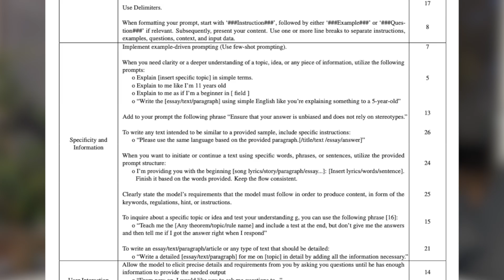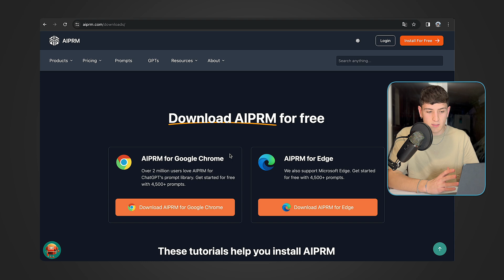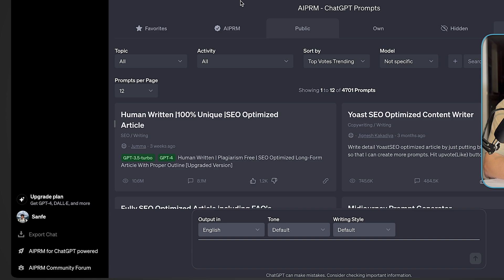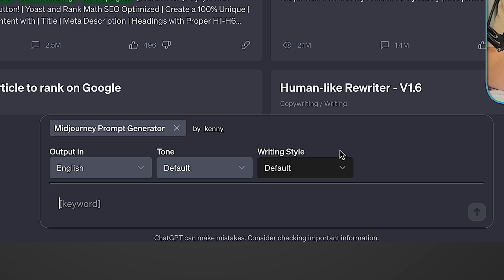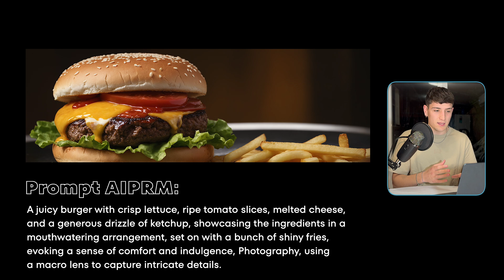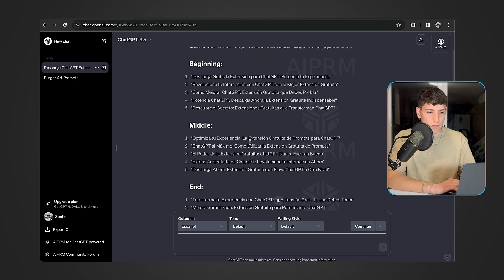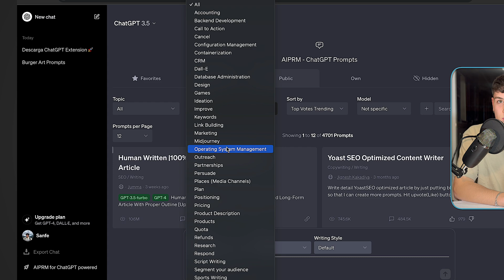Escribir buenos prompts nunca fue tan fácil… Te enseño cómo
Los prompts son un factor clave a la hora de obtener buenos resultados con la inteligencia artificial. En este video aprenderás a utilizar la mejor herramienta para generar prompts profesionales en segundos.

🙋🏻‍♂️ ¿QUIÉN SOY?
Si no lo hemos hecho antes - Hola 👋 Soy Sanfe, un Ingeniero Informático especializado en IA apasionado por la informática, las finanzas y el deporte. A través de mis videos aquí en este canal y en el resto de mis redes sociales, comparto mis experiencias y mis aprendizajes para tratar de ayudar a las personas a tener más conocimiento y crecer día a día.

⌚️Etiquetas de tiempo:
0:00 - La importancia del prompt
00:38 - Instalar la extensión
1:58 - Prompt para generación de imagenes
4:02 - Comparativa de resultados
4:40 - Mi prompt favorito
6:17 - Los mejores prompts por nicho